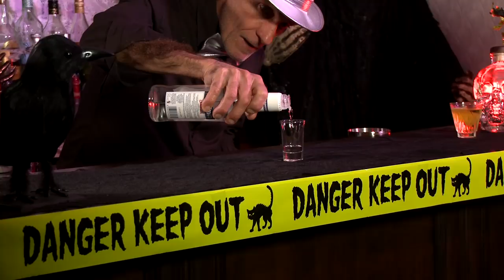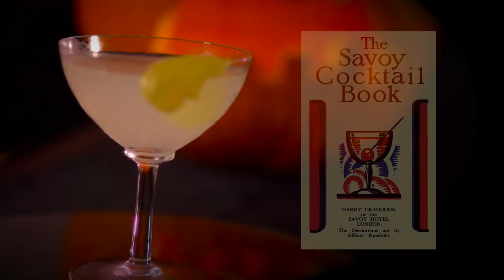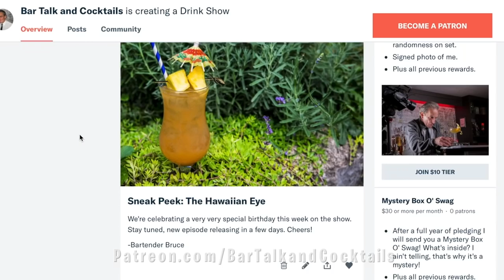The Silver Bullet Cocktail for Howloweeeen! - Halloween Special 2018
Sigh...Halloween. My producers Viv and Aaron insist on going all out again this year for the Halloween episodes. I'm not that enthused. Weird stuff always happens at my expense. So why should this year be any different? In light of the circumstances, we're making Silver Bullets to drink for Halloween this year. There's many different versions of this cocktail including a shooter version I used to make back in the 1980s. I'm going to have to stock up on my vitamin C after this one.

IN A SHAKER GLASS COMBINE:
1 0Z - GIN
1/2 OZ - ANIS ESCARCHADO OR KÜMMEL
(SAMBUCA WORKS AS WELL)
1/2 OZ -  FRESH LEMON JUICE
TOSS IN SOME ICE AND GIVE IT A GOOD SHAKE
DOUBLE STRAIN INTO A CHILLED COUPE GLASS
GARNISH WITH A LEMON TWIST

Credits

Graphics provided by video blocks.com and wikipedia
Lone Ranger is property of ABC